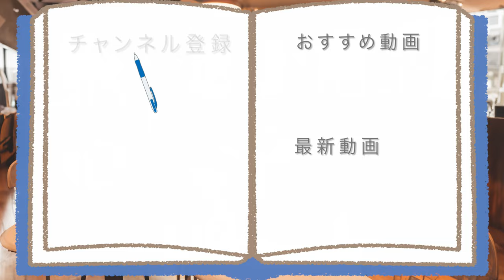SNSで話題の「丸亀製麺・うどーなつ2種」の魅力に日常演舞が迫る!!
【何とも言えない不思議な……】
現在SNSで話題の「丸亀製麵・うどーなつ」
日常演舞も食べてみる事にしました。
果たして噂通りの味なのかな?

アマゾンほしい物リスト↓